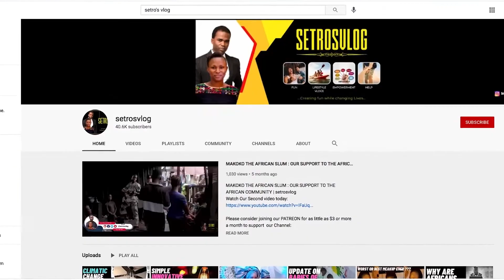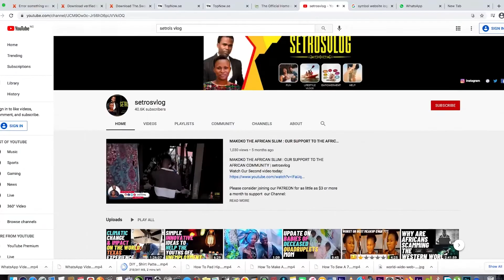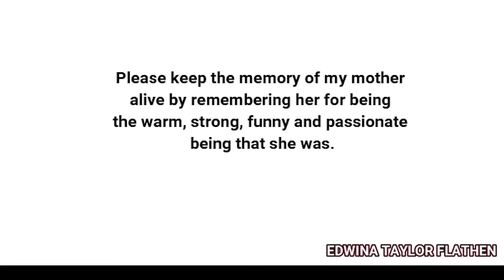HOW AN AFRICAN TIGRESS CHANGED THE WORLD (MAMA ELLEN SUE HOUSTON)